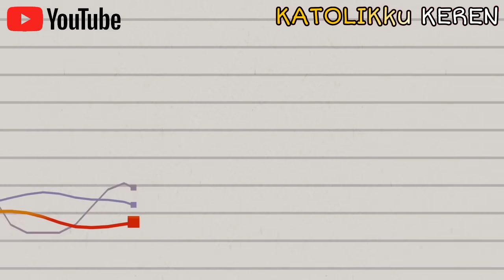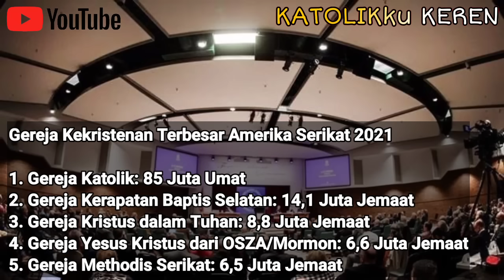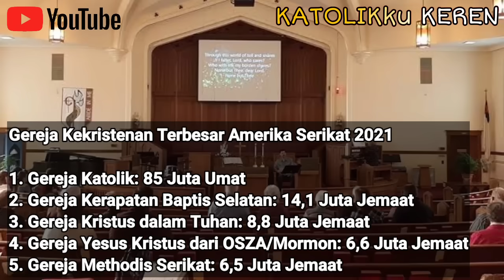Data & Urutan Terbaru! 10 Negara Katolik Terbesar di dunia. Indonesia urutan berapa?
Sumber:
Religion Per Country
Catholic Per Country
Sensus Penduduk Indonesia 2010
Data Kemendagri 2020